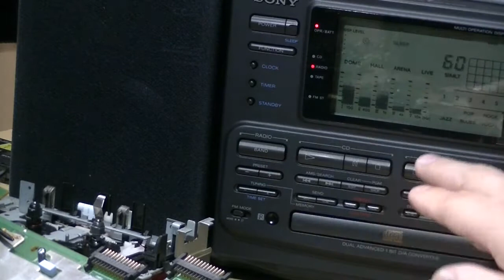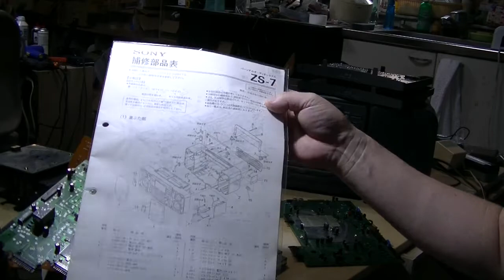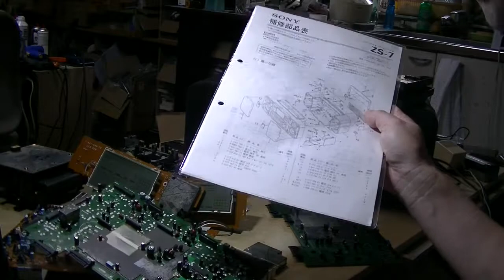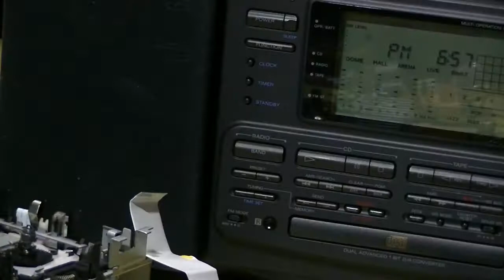SONYのバブルラジカセZS-5とZS-7はここが違います